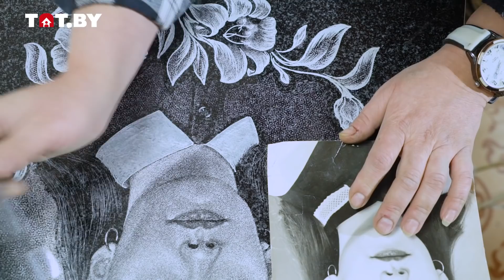Художник портретов умерших: Галина | (Не)маленький человек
Галина в профессии почти 20 лет. В дипломе у нее написано «художник-оформитель», «художник-живописец». На деле женщина рисует портреты умерших на памятниках, которые потом устанавливают на кладбище. Весь процесс похож на набивание тату, только на камне. Галина признается, что умершие ей снятся, но это не мешает. Да и в целом такая работа позволяет понять важность нематериального в жизни, хотя и приходится почти каждый день сталкиваться  с трагедиями людей.

Это проект "(Не)маленький человек", в котором будем рассказывать о людях, которых зачастую не замечает общество.